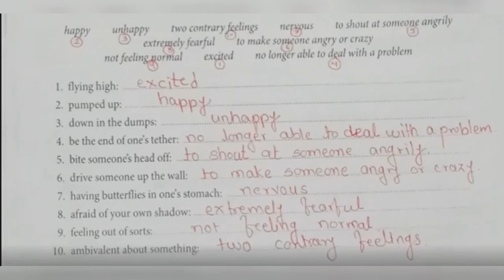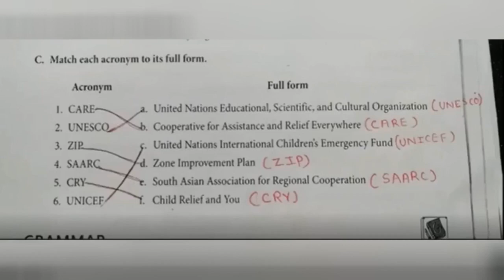LESSON 2 A GIRL'S INCREDIBLE JOURNEY FROM SYRIA ==VOCABULARY BOOK BACK ANSWERS ==